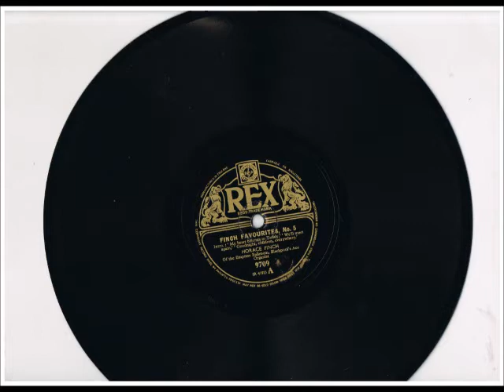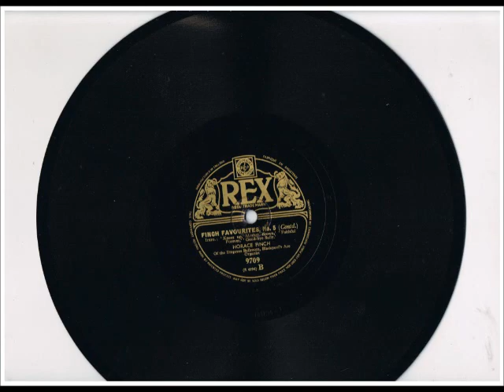HORACE FINCH - "FINCH FAVOURITES FIVE" - GRANADA CLAPHAM JUNCTION 3/8 WURLITZER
Another wartime release by HORACE FINCH who plays "FINCH FAVOURITES FIVE" on REX 9709 (matrix numbers R4193-2 & R4194) recorded on the 3/8 Wurlitzer of the Granada Theatre, Clapham Junction, London. The titles are
"MY HEART BELONGS TO DADDY"
"WE'LL MEET AGAIN"
"GOODNIGHT CHILDREN EVERYWHERE"
"KNEES UP, MOTHER BROWN"
"FAITHFUL FOREVER"
"GOODBYE SALLY"
Original 10" REX 78 rpm records from the Compton Lodge Studios Archive Collection
Video uploaded by ComptonLodgeStudios, Compton Lodge, Sapcote, Leicester.